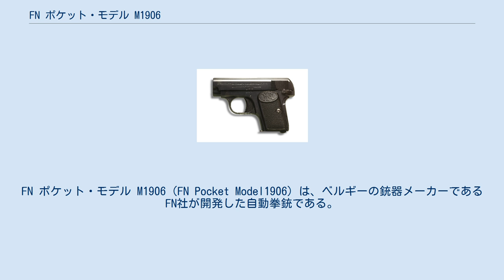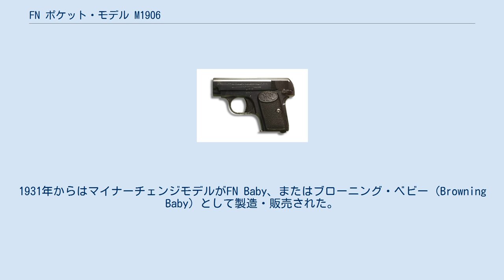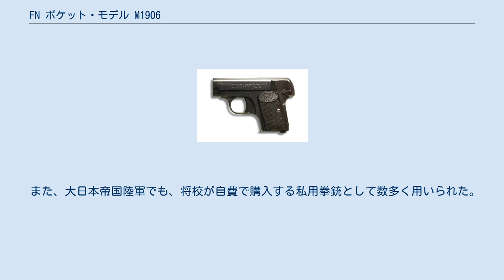FN ポケット・モデル M1906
FN ポケット・モデル M1906（FN Pocket Model1906）は、ベルギーの銃器メーカーであるFN社が開発した自動拳銃である。
 なお、一般的には"M1906"と呼ばれるが、これは製造開始年から取られたもので、FN社での正式な呼称は特許所得年である"M1905"となっている。
 1906年に発売された、.25口径（0.25インチ）、ストレートブローバックのストライカー方式の自動式拳銃で、内部機構は後のM1910にも通じるものが使われており、基本設計の確かさが見受けられる。
 アメリカではM1906そのものの輸入品、また、1953年-1968年にかけて生産されたアメリカ向け仕様の輸出型が大量に販売された他、同じ原型銃を元にしたものがコルト社によりコルト M1908 ベスト・ポケット（コルト M1908）として発売された。
これらの他にも、M1906もしくはコルト M1908を基にしたコピー生産品が大量に製造されて流通し、これらの中にはフランスのユニーク　モデル10（Unique Model 10）や、スペインのアストラ ヴィクトリア1911（Astra-Unceta Victoria 1911 Model）のように、グリップセーフティの廃止、セーフティレバーをグリップの前方に移動させるなどした独自改良型も存在している。
 M1906は、1926年-1927年にかけてマイナーチェンジが行なわれ、グリップセーフティの廃止などの変更が加えられ、更に小型化された。
1931年からはマイナーチェンジモデルがFN Baby、またはブローニング・ベビー（Browning Baby）として製造・販売された。
 1979年のFN社での生産終了まで、M1906とFN Baby合わせて約400万丁の生産が行なわれたとされるロングセラー商品であり、FN社以外での生産は現在も続けられている。
 M1906は、全長4.5インチ（114ミリメートル）ほどしかない、まさに「ポケットに入る」サイズの銃であり、携帯性が高く、護身用として人気を博した。
 小型軽量であることを活かした個人の護身用や警察組織での要人護衛用として、また、治安組織や諜報機関による特殊任務用として用いられた。
戦前の日本の警察においても、主要な府県警察部で主に私服警察官向けとして採用された他、警視庁特別警備隊に編成されていた警官突撃隊も使用していた。
 また、大日本帝国陸軍でも、将校が自費で購入する私用拳銃として数多く用いられた。